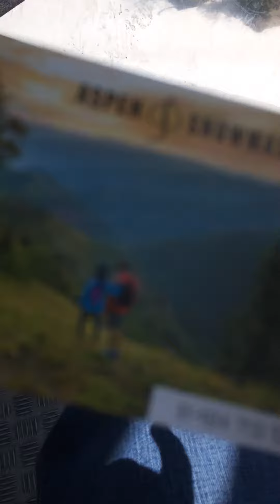In aspen part 2